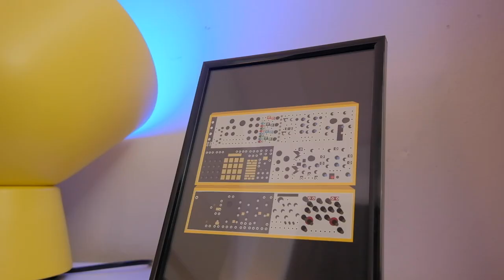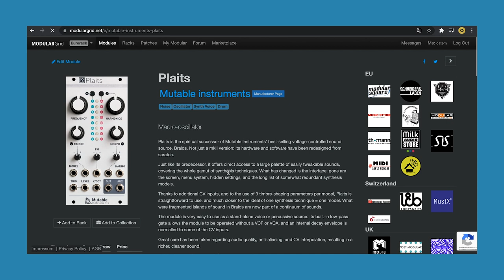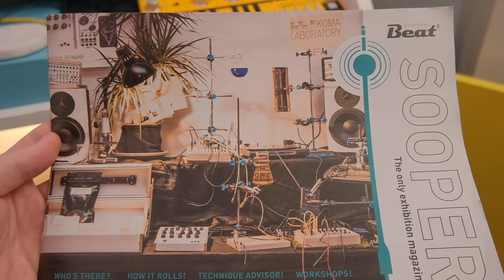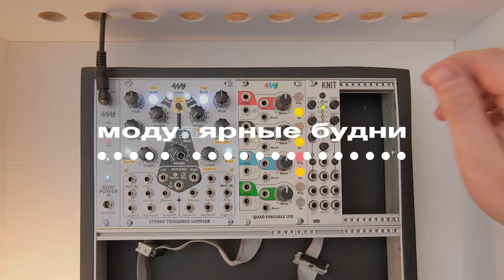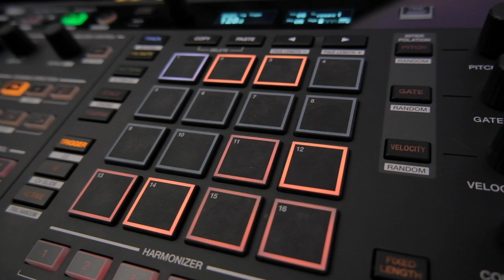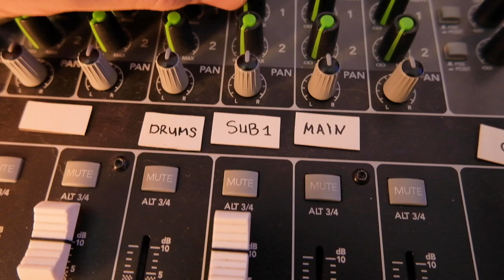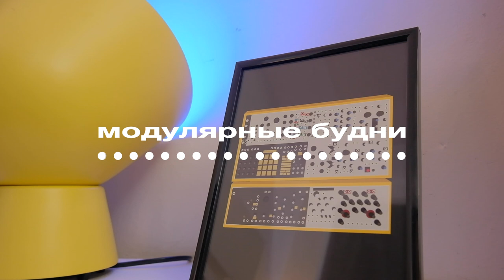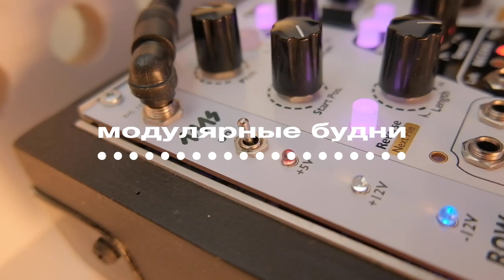Осциллятор для модульного синтезатора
Модулярные будни - серия видео посвященная модулям формата Eurorack и модульным синтезаторам. Очередной выпуск и сегодня я буду говорить об осцилляторе для своего модульного синтезатора. Осциллятор Plaits он же Knit был переработан из модуля Braids компании Mutable Instruments.

Таймлайн:
00:00 Интро
01:18 Результаты конкурса
02:27 Осцилляторы
06:30 Обзор осцилятора Knit / Plaits
09:51 Jam
25:31 Вывод
35:14 Конкурс
36:21 Аутро